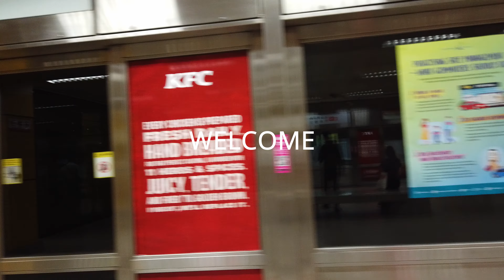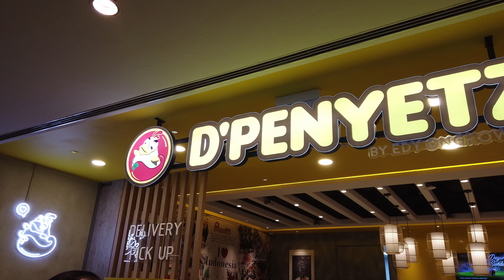A day in my life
This is what a perfect day looks like.
SOCIALS